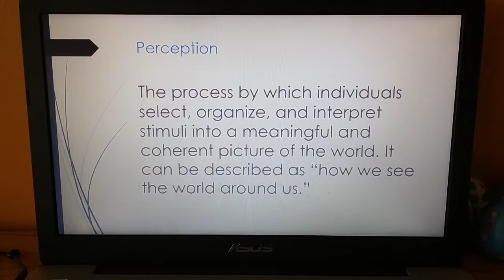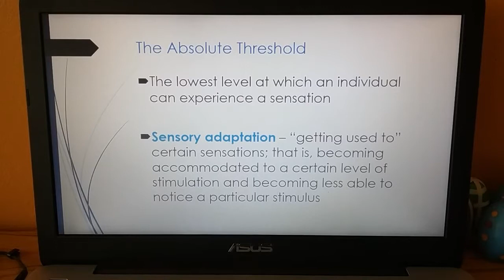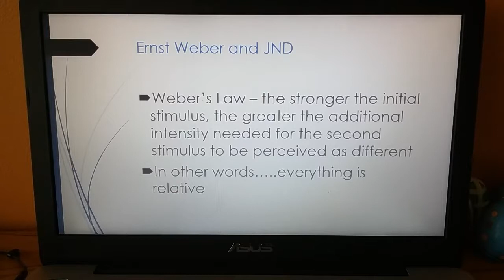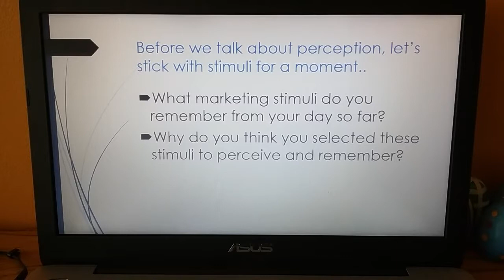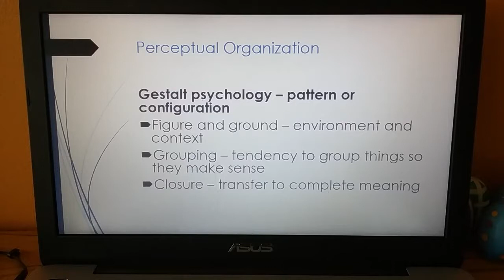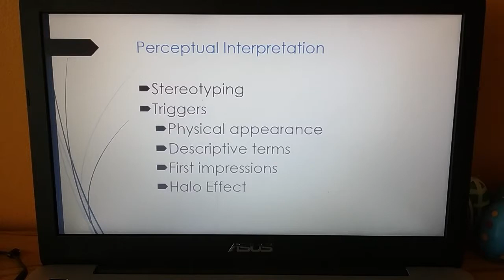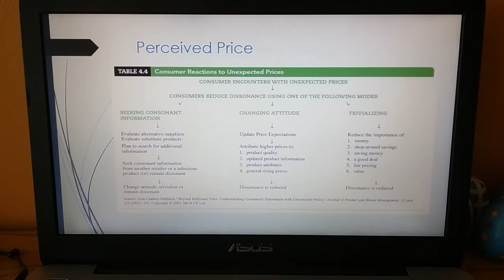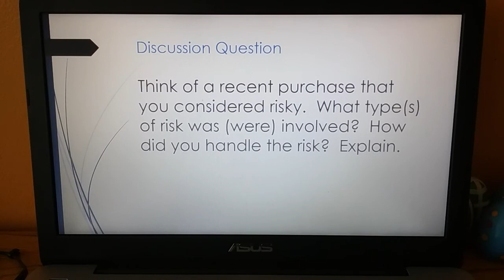BU 251 Marketing II - Chapter 4 Consumer Perception